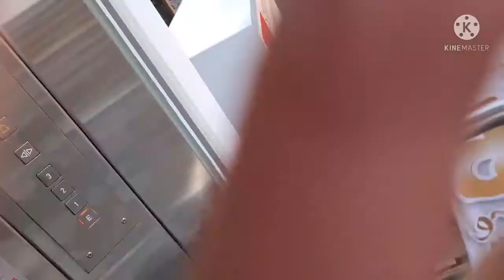Автосервис в Германии🚘🚦⛽, мебельный магазин Knappstein💯👌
Автосервис в Германии, замена лампочек, замена всех жидкостей, ATU
В перерыве зашла в мебельный магазин Knappstein